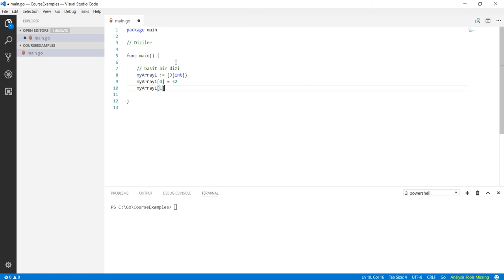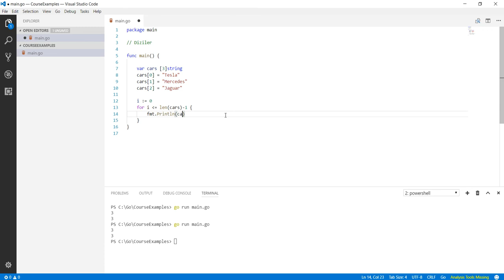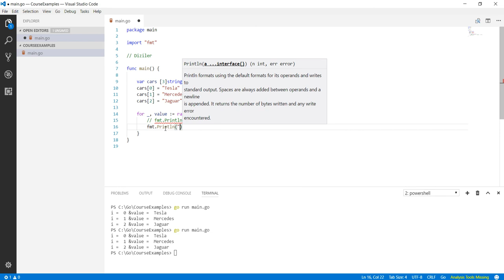Go Programlama : Dizi Oluşturmak